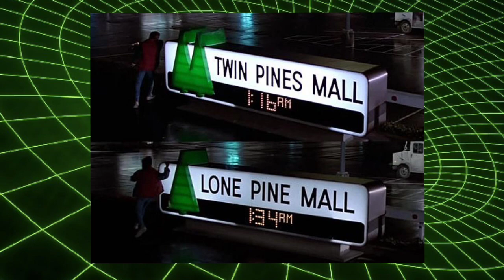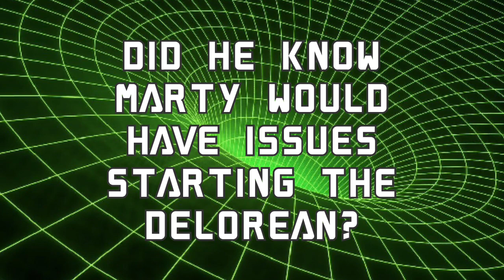Back To The Future Theory - Docs Lightning Strike Calculations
Did Doc Brown miscalculate when trying to send Marty McFly back to 1985 in the original Back to the future film?

In the original Back to the future timeline we see Marty stuck in the year 1955. Doc Brown comes up with a way to send Marty back to the future by using the power of a known electric strike, but when looking closer it seems like maybe Doc made a few mistakes along the way and needed all of the luck they got.

It is also possible that Marty Mcfly was destined to have issues starting the Delorean, preventing him from accidentally reaching the clock tower too early. What do you think of this Back to the future theory could it be true?

Thanks to Reddit Plotholes for the inspiration!